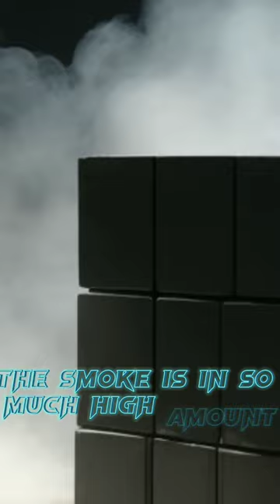The biggest volcano eruption which extinct humans